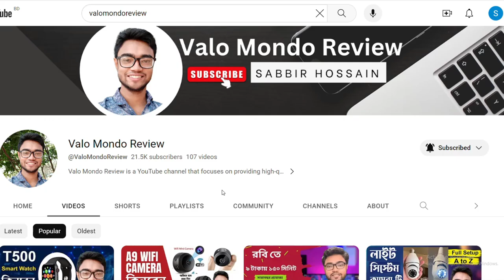mini pocket body massager | mini body massager review | mini body massager machine review in Bangla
In this video video i will describe about mini pocket body massager ems mini body massager Review in Bangla.

আমি কিনেছিলাম এই লিঙ্ক থেকে

mini pocket body massager :
In today's fast-paced world, finding a moment to relax and relieve stress can be a challenge. That's where the EMS Mini Body Massager comes in. This pocket-sized device offers an innovative solution for on-the-go relaxation, combining the benefits of electronic muscle stimulation (EMS) with portability and convenience.

The EMS Mini Body Massager is a true marvel of design. Its compact size and lightweight build make it a perfect companion for anyone seeking relaxation while traveling, at work, or even during short breaks. The ergonomic design ensures a comfortable grip, allowing you to target different areas of your body with ease.

mini body massager review :
One of the standout features of this mini massager is its simplicity. Operating the device requires no expertise or prior experience. With just a few buttons, you can adjust the intensity levels, choose from various massage modes, and even set a timer to suit your preferences. This user-friendly approach makes it accessible to everyone, regardless of their familiarity with electronic massagers.

Mini body massager machine review :
Electronic Muscle Stimulation (EMS) Technology:
The EMS technology embedded within the mini massager is where the magic happens. By using low-frequency electrical pulses, the device stimulates your muscles, creating gentle contractions that mimic the effects of a relaxing massage. This innovative technology not only helps to alleviate muscle tension but also promotes circulation and reduces stress.

Versatility in Relaxation:
Despite its compact size, the EMS Mini Body Massager is remarkably versatile. It comes with different attachment heads designed for various purposes, such as targeting specific muscle groups or providing a soothing scalp massage. This adaptability ensures that you can customize your relaxation experience according to your needs.

ems mini body massager  Results and Benefits :
Using the EMS Mini Body Massager is a truly rejuvenating experience. The gentle pulses it delivers provide a deep and soothing massage, helping to release tension and promote relaxation. Users have reported relief from muscle soreness, stiffness, and even headaches after consistent use. Moreover, the device's portability encourages regular use, allowing you to incorporate relaxation into your daily routine effortlessly.

Conclusion:
In a world where stress and tension are all too common, the EMS Mini Body Massager stands out as a beacon of relaxation and relief. Its compact size, user-friendly design, and effective EMS technology make it a must-have for anyone seeking to incorporate relaxation into their busy lifestyle. Say goodbye to muscle tension and hello to pocket-sized relaxation with the EMS Mini Body Massager.

সুবিধাজনক এবং কার্যকরী মিনি পকেট বডি ম্যাসেজার - শারীরিক শান্তির জন্য একটি নতুন দিক

ভূমিকা:
আজকের দ্রুত-গতি বিশ্বে, সান্ত্বনা এবং তনাব মোকাবিলা করা একটি চ্যালেঞ্জ হতে পারে। এই জগতে এসে যাচ্ছে ইএমএস মিনি বডি ম্যাসেজার। এই পকেট-আকারের যন্ত্রটি যাত্রা করতে, কাজে, বা এমন ছোট বিশ্রামে একটি উদ্ভাবনী সমাধান অফার করে যা ইএমএস এর সুবিধাসম্পন্নতা এবং প্রয়োজনীয় সরঞ্জাম সংযোজন করে।

ডিজাইন এবং বহনযোগ্যতা:
ইএমএস মিনি বডি ম্যাসেজার একটি আস্থাপনীয় ডিজাইনের অবিশ্বাস্য উদাহরণ। এর প্রাণবিন্দু সাইজ এবং হালকা নির্মাণ এটিকে একটি পরিপূর্ণ সহযোগী বান্ধব করে যা যে ব্যক্তি যার শারীরিক অংশগুলি লক্ষ্য করতে চাচ্ছে তার প্রতি সহজ হয়ে যেতে সাহায্য করে। ইএমএস মিনি বডি ম্যাসেজারের এই ডিজাইন ব্যক্তিগত প্রাথমিকতায় কোন নির্দেশিকা বা পূর্বজ্ঞতা আবশ্যক নয়।

ব্যবহারে সহজতা:
এই মিনি ম্যাসেজারের সহজতা একটি আকর্ষণীয় বৈশিষ্ট্য। ডিভাইসটি চালাতে কোনও উদ্যোগ বা পূর্বজ্ঞতা প্রয়োজন নেই। কয়েকটি বোতামের সাহায্যে, আপনি আবশ্যকতা অনুযায়ী ইন্টেন্সিটি স্তর সম্পাদন করতে, বিভিন্ন ম্যাসেজ মোড থেকে চয়ন করতে এবং আপনার পছন্দে ম্যাসেজ সময়কে সেট করতে পারেন। এই ব্যবহারকারী-বন্ধুত্বপূর্ণ পদক্ষেপ যারা ইএমএস ম্যাসেজারে পূর্বজ্ঞ নেই, তাদের জন্য অ্যাক্সেস করা যায়।

ইলেকট্রনিক মাসল স্টিমুলেশন (ইএমএস) প্রযুক্তি:
ইএমএস প্রযুক্তি মিনি ম্যাসেজারের একটি অবিচ্ছিন্ন বৈশিষ্ট্য। নিম্ন আপেক্ষিক